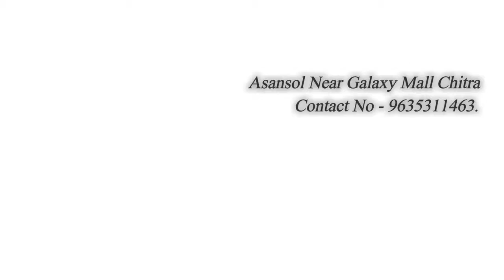Harsh Practicing Rhythms on Treble Strings of Acoustic Guitar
Webpage link -

Facebook Page -  (Guitar and singing Academy) Asansol

Business Site -

New Admissions Are Open For Guitar And Singing Classes
Batches will Start Very Soon.
Individual Classes Facilities Are Also Available Here.
Tuition Time will be set according to Students preference in Individual Classes.
Guitar & Singing Academy Asansol Near Galaxy Mall Chitra.